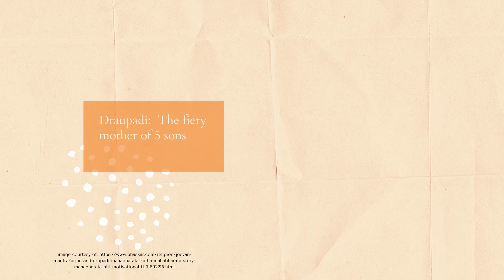ISKCON Dwarka wishes Happy Mother's day !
Hare Wishes wishes on Mother's day !

ISKCON Acts like a mother  and gives food to all including shelter , blessings and Hope.

As we all know the sudden COVID-19 outbreak and lockdown brought distress, depression, anxiety, a sense of loneliness, increased domestic violence, loss of jobs. To curb these issues we started spiritual counseling and mental healing sessions.